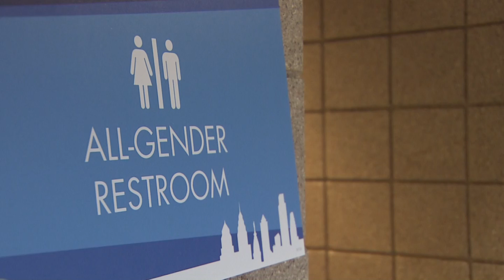DNC ALL GENDER RESTROOM